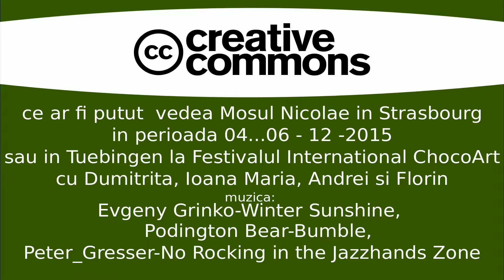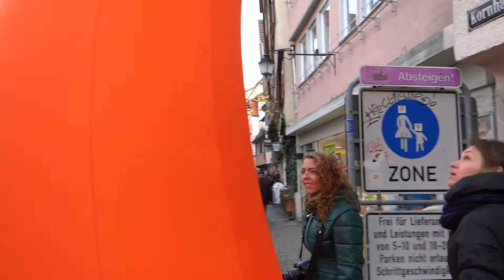2015-12 cu Ioana-Maria si Florin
Strasbourg, Tubingen, Concertul de colinzi de Craciun